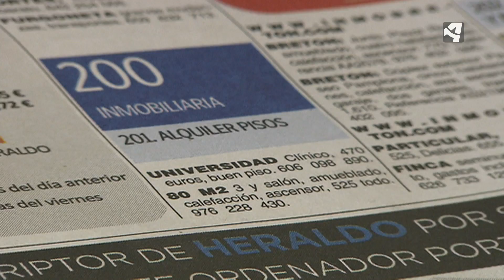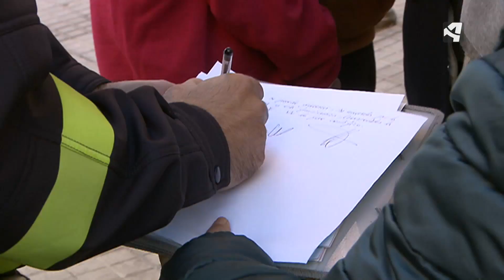LOS ALQUILERES SE MODIFICAN